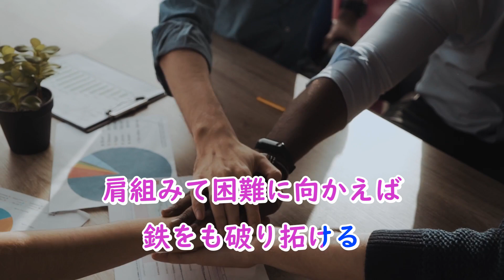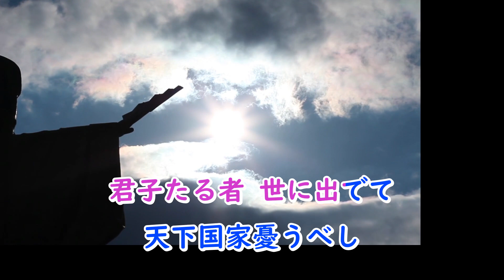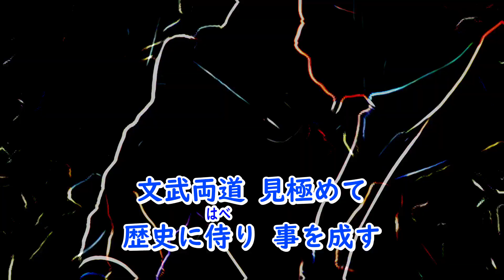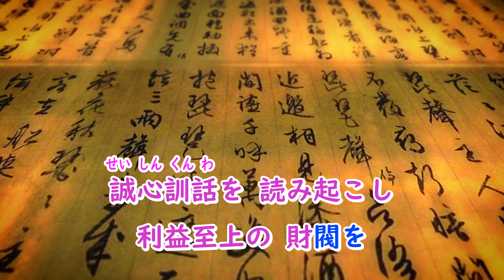君子たるもの カラオケ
プリンスレコードの新人、岡本宙子のニューシングルです

君子たる者・カラオケ
歌手・岡本宙子(そらね)
作詞作曲・黒岩智行